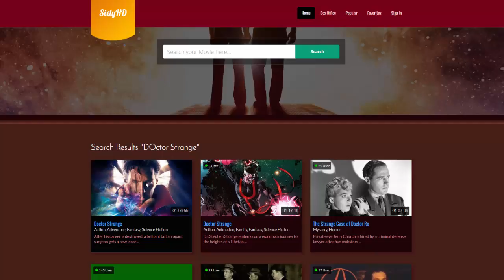Lebanon Does Not Believe in Tears 2010 Full-Movie'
Lebanon Does Not Believe in Tears 2010